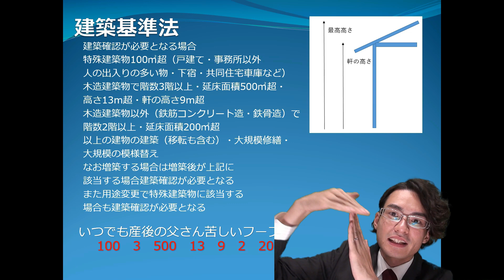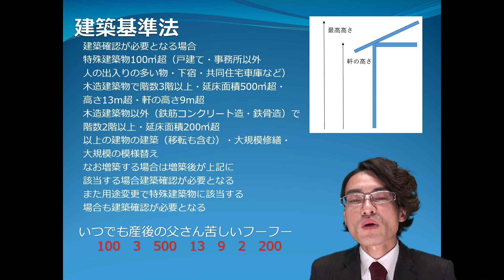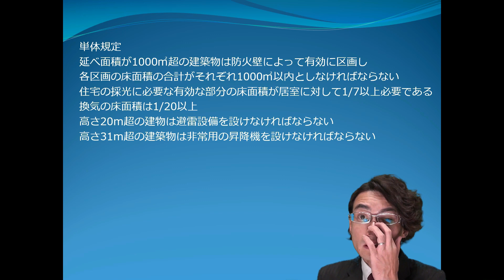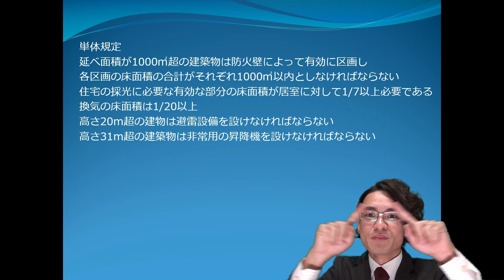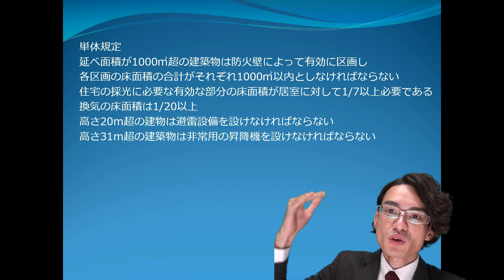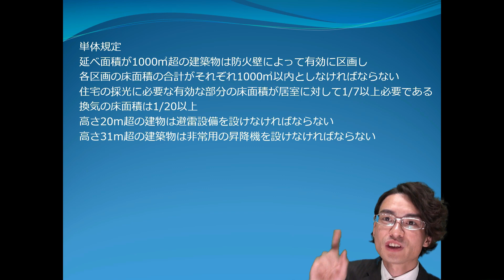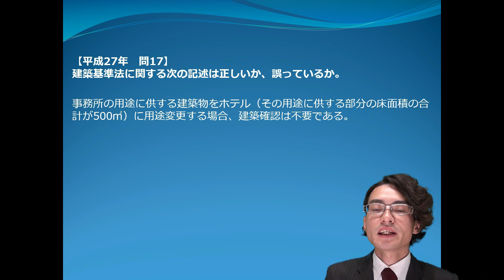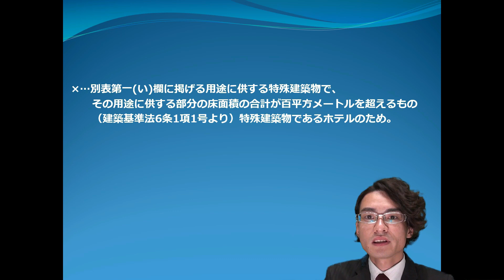新築を建てる時の確認はいる？建築基準法